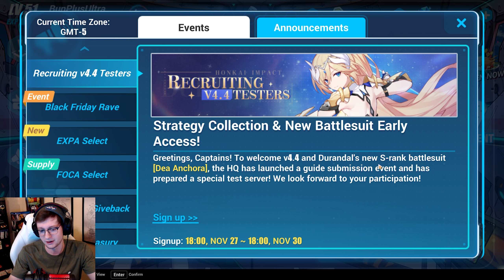Honkai Impact 3rd - Account Update (Blood Voivode, Benares Expansion Supply, Abyss) | BunPlusUltra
Honkai Impact 3rd - Account Update (Blood Voivode, Benares Expansion Supply, Abyss)

Today is sort of a random video. We go for Blood Voivode after trying her out, we try to pull Benares Stigmatas for HoT from the Focus Supply, we do a bit of abyss, some character skill ups, and as per usual, a ton of questions from me.

 Get Early Access to All Videos + Access to VIP Lounge on Discord
 Get Your Name in the Credits of My Videos
 Exclusive Updates
 Exclusive Merchandise (Mug, T-Shirt, Long Sleeve Shirt, Hoodie)

Social Media
Twitch.tv/BunPlusUltra

MY GEAR
 Main Camera
 Microphone Boom Arm
 Lighting for Streaming/Webcam
 Lighting for YouTube Filming
 Elgato for Game Capture

Music
Everything else: In-Game Music from Honkai Impact 3rd!

BunPlusUltra is a participant in the Amazon Services LLC Associates Program, an affiliate advertising program designed to provide a means for sites to earn advertising fees by advertising and linking to Amazon.com.